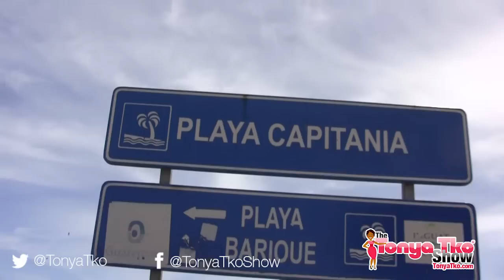LIVINGSTON Guatemala, TravelVlog @TonyaTko on Garifuna Coast Where Black People Live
Livingston Guatemala is a very special place Its on the coastal line where Rio Dulce meets the Atlantic Ocean. Here the people are Black of African descent and speak Garifuna. Every road leads to a beach, and the people, view and foods are spectacular. Enjoy your trip down this beautiful part of the world.

TonyaTko is Media's #1 Big Sister